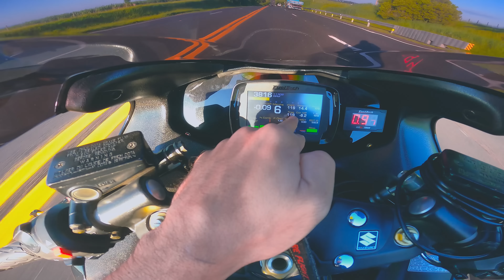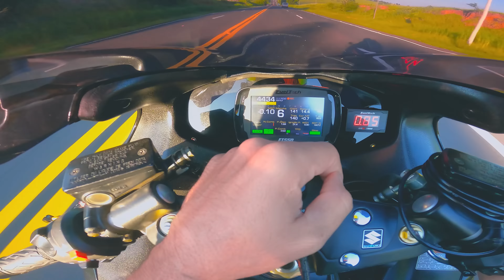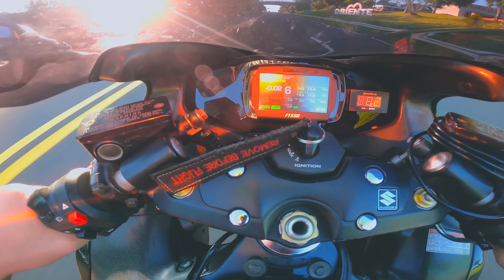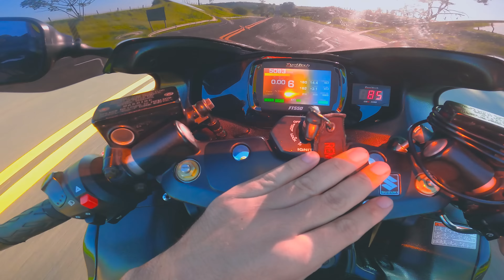HAYABUSA TURBINADA! STREET LEGAL *rolê camera onboard*